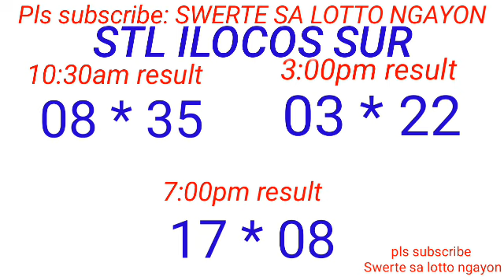STL - LA UNION,CAMARINES SUR ILOCOS SUR January 23, 2024 3RD DRAW RESULT